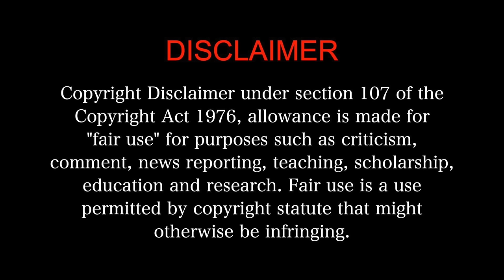Maryan MOVIE REACTION 2/3!! | Dhanush | Parvathy | CRAZY TAMIL FILM